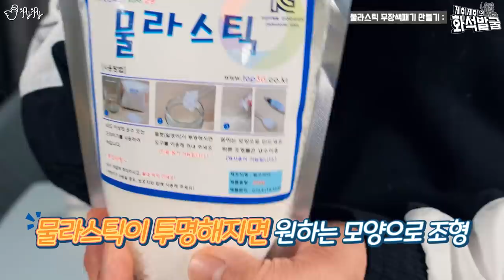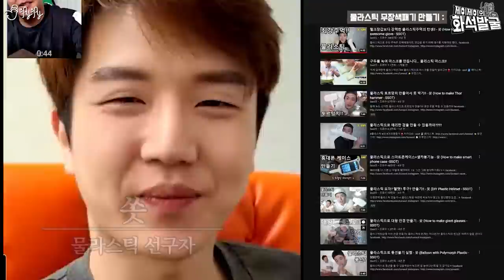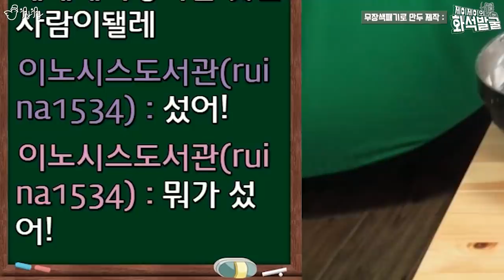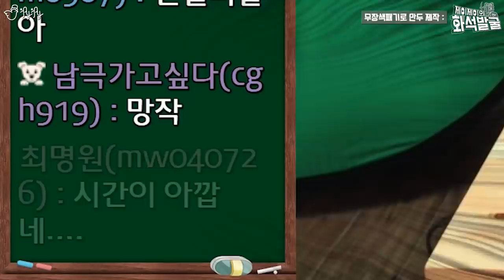대왕 물라스틱 무장색패기를 장착했습니다.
촬영PD. 잼PD